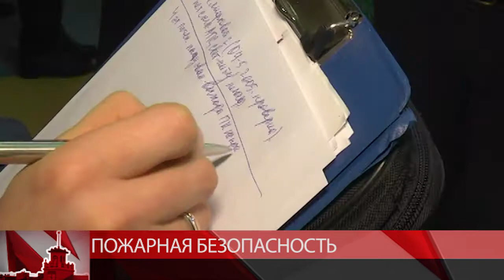Половина развлекательных центров в Магадане не полностью соответствуют нормам пожарной безопасности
Нарушения почти у каждого второго. 29 марта на Колыме начали проверять пожарную безопасность торговых центров, школ, гостиниц – за неделю прокуратура и МЧС ознакомились с работой 119 объектов с массовым пребыванием людей. 45 вызвали немало нареканий. Наиболее частое нарушение – захламленные эвакуационные пути и выходы.